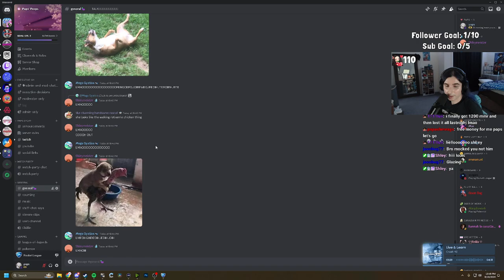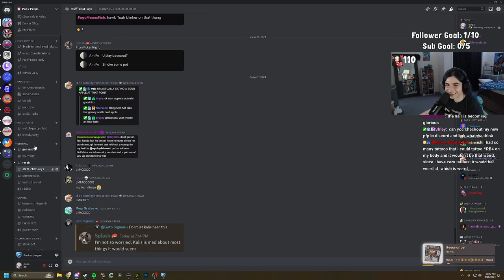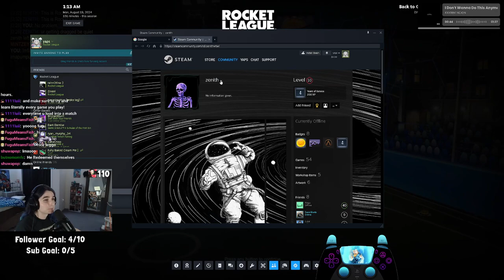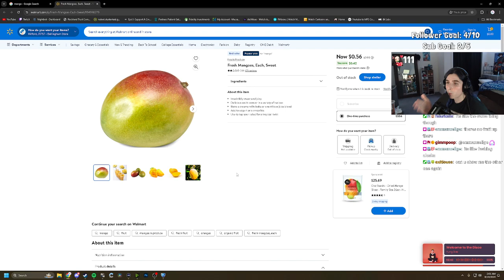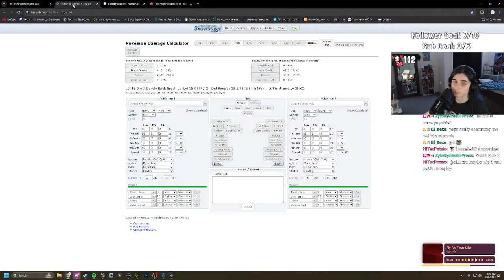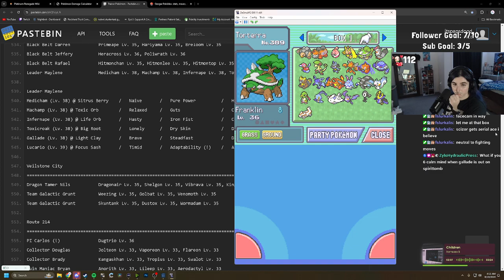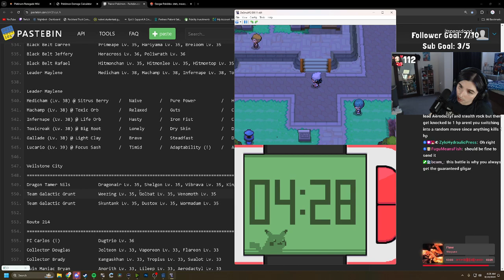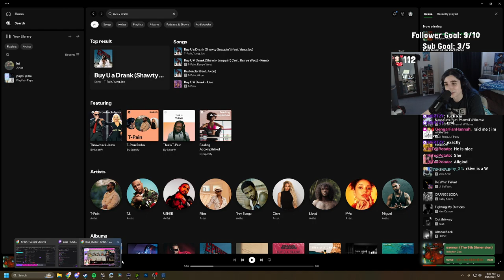have you seen frieren? you should watch frieren | August 18th 2024